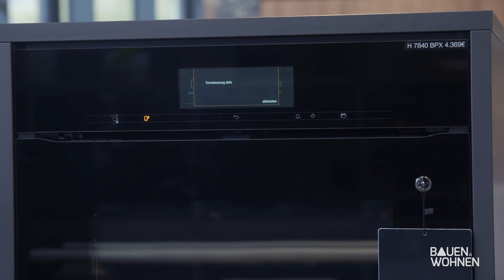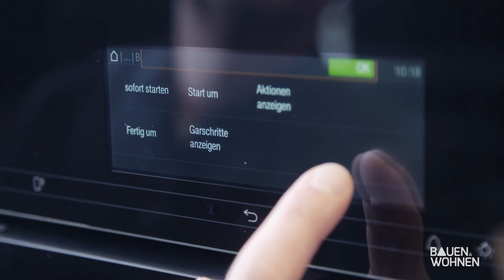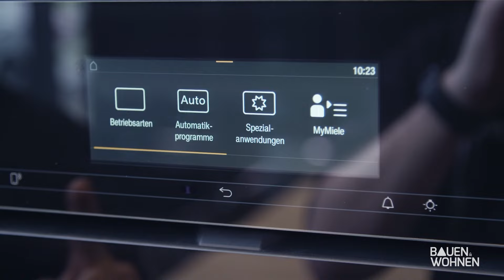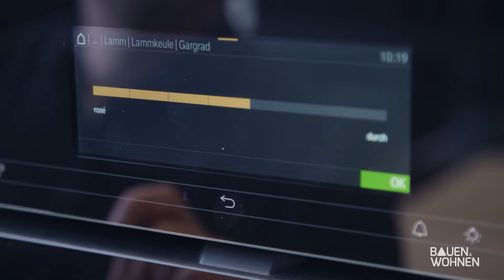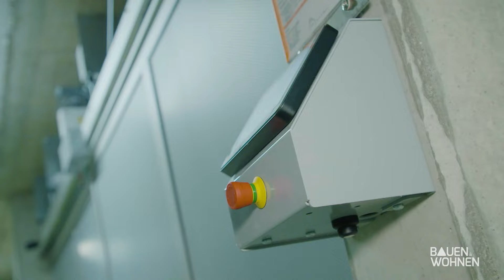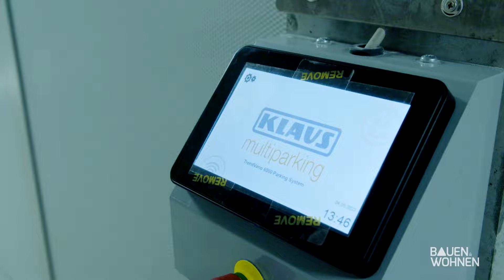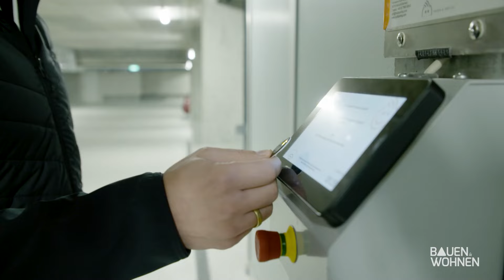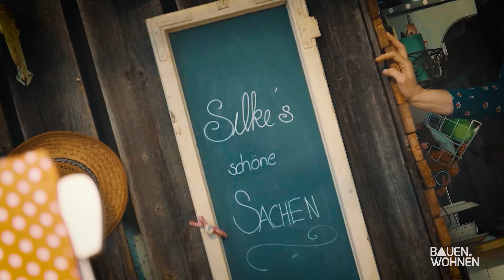Sommerspezial 4 - Steinflächen reinigen - DIY Tischfeuer - Immobilie vererben I BAUEN & WOHNEN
Sommerspezialsendung 4

Das sind die Themen der Sendung vom 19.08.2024 mit Moderator Tobias Baunach:

00:00 Intro und Themenüberblick
00:37 Smarte Küche: intelligente Einbaugeräte
05:43 Clever Parken mit platzsparendem Doppelparker
10:38 Steinreinigung: flexible Fuge gegen Moos
14:18 Silkes schöne Sachen: DIY-Tischfeuer bauen
18:13 Immobilienexperte im Gespräch: Immobilie richtig vererben

Bildquelle Thumbnail: BAUEN & WOHNEN